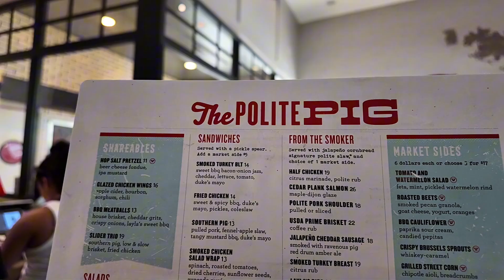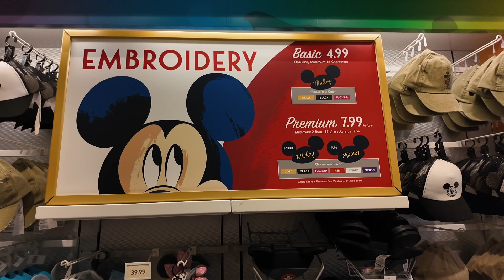Taking Our Dog To Disney Springs For His Birthday! Eating At Polite Pig + Bluey Birthday Party!